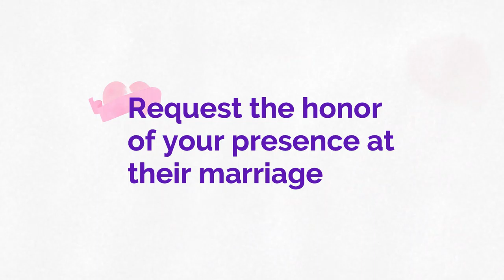SAVE THE DATE - MOHAMMED TP weds SAFEERA RAFI P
MOHAMMED TP
S/0 ABDU SALAM
PALAKODE
RAHMATH MANZIL

weds

SAFEERA RAFI  P
D/oMOHAMMED RAFI
ALAKODE NEDUVODE

NIKAH ON 11/1/2020, saturday 6.30pm

PALAKODE RAHMATH MANZIL